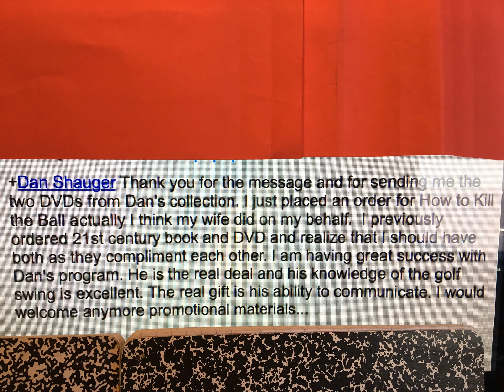Dan Shauger Master PRO his (New Golf Swing) Student Testimonial are DOWN, UNDER&UP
Elaine-Dan Shauger Master PRO his (New Golf Swing) Student Testimonial with are DOWN, UNDER & UP.     It's totally NEW!!! Not PGA Golf Swing
Everything you need to learn this New Golf Swing, the DOWN, UNDER & UP.
Scientific Golf Academy School Online Course we are the only School in the Whole World that Teaches Everything with Dan Shauger PRO TO LEARN his DOWN, UNDER & UP. Both Arms and Hands come DOWN to the Ground and then Both Arms and Hands go Across the Bottom of the Ground that call UNDER and then Both Arms and Hands come UP to Finish this New Golf Swing we call this DOWN, UNDER & UP we are the only School that Teaches Everything about are New Golf Swing, the DOWN, UNDER & UP. You can only Learn from New Golf Swing here we Teaches Everything you need to know about my New Golf Swing, the DOWN, UNDER & UP. Completely Different from PGA:
The PGA roll over their Arms and Hands so can’t do the DOWN, UNDER & UP
The SGA does not roll over their Arms and Hands so we can do the DOWN, UNDER & UP
 See the Different.
The PGA Golf Swing use Half Swing Circle Center, PGA Because roll over their Arms and Hands in golf swing. The PGA use Half of the Bottom of the Ground.
The SGA Golf Swing use Whole Swing Circle Center, SGA Because we don’t roll over our Arms and Hands we come DOWN to the Ground and then go Across the Bottom of the Ground the call UNDER and then Both Arms and Hands come UP to Finish this New Golf Swing. SGA use ALL the Bottom of the Ground.
Completely Different.
The PGA bend Both Knee or Both Leg Straight in the PGA Golf Swing and Swing FAST Motion.
The SGA does not Bend Both Knee, we Left Knee Bend and Right Leg Straight we do this Back and Forward in are New Golf Swing because the Power and Accuracy Start First 10 Second at Top of your Right Side at Top of your New Golf Swing this so Power and Accuracy First 10 Second of your New Golf Swing. We do are New Golf Swing, the DOWN, UNDER & UP, and we Swing SLOWER Motion because so Power and Accuracy and Effortless. We use the Whole Body in are New Golf Swing, the DOWN, UNDER & UP.
Completely Different from the PGA, SGA it like Learning Chest for First Time it Take Your Time to Learn are New Golf Swing, the DOWN, UNDER & UP. See Completely Different.
The SGA Golf Swing is Easier on Whole Body because we do the Whole Swing Circle Center.
If you do ORDER we will Help you for FREE by Send me Elaine Shauger, Slow Motion Videos of your New Golf Swing so see what doing Right or Wrong in are DOWN, UNDER & UP here to Golf Academy School Online Course the only School in the Whole World that Teaches Everything with Dan Shauger his DOWN, UNDER & UP. PGA does not know what this mean golf term DOWN, UNDER & UP.  Elaine Shauger and Dan Shauger Master PRO